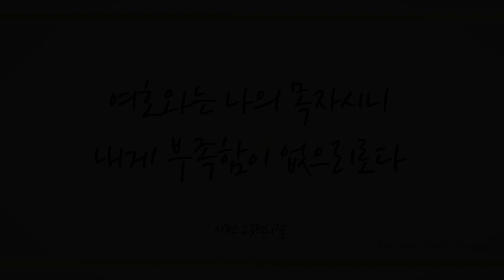하나님은 나의 목자시니 (Lord in Heaven, He is My Own Shepherd, 568장) - 윤이섭 (Yoon Yi Sub )/(Piano: 장혜원)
'여호와는 나의 목자시니 내게 부족함이 없으리로다'(시23:1)

'그가 나를 푸른 풀밭에 누이시며 쉴 만한 물 가로 인도하시는도다'(시23:2)

오늘도 우리에게 무엇을 먹을까 무엇을 마실까 무엇을 입을까 걱정하지 말라(마6:31)하신 하나님 예수 그리스도의 축복에 감사하며 이 찬양 바칩니다.

이번 주 122번째 찬송곡으로 노래에 윤이섭님과 피아니스트 장혜원님의 ’하나님은 나의 목자시니 -568장-’ 들려 드립니다. 이 찬양 들으시는 모든 분들께 항상 성령 충만한 최고의 시간 임하시기 기도드립니다~♡]